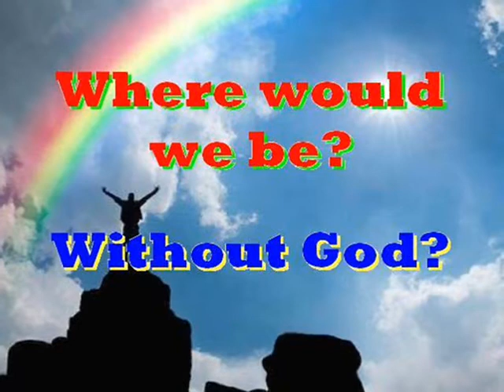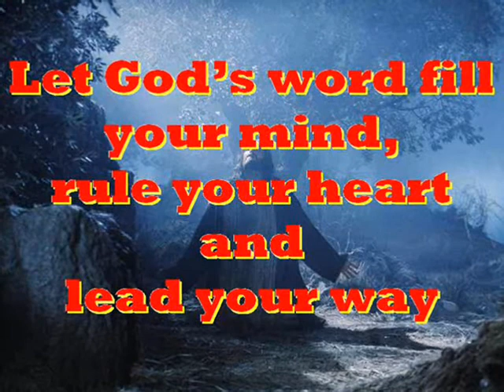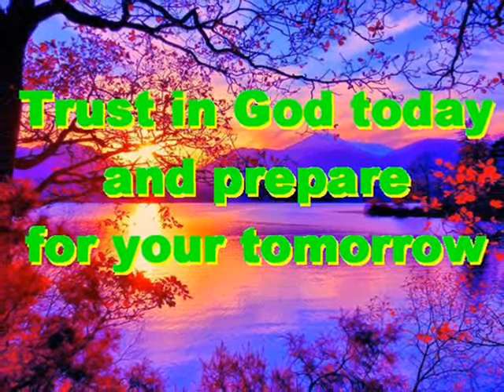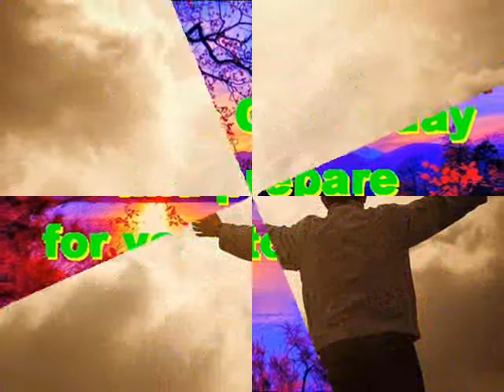#1976.1- What Is His Name - (from Proverbs 30)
Song # 1976.1 from Our Gospel In Song Collection by Col Johnston. There are people throughout remote parts of the world who may not have heard about Jesus and our heavenly Father. There are those who do not wish to know about them, and turn away from God believing they know what is best in their own life. Some people don’t accept that God created the heavens and the earth, and us, and follow the way of sin, only to be damned when their time on earth comes to an end, when they will have to face their Maker.
This song is from the sayings of Agar - (Abraham's concubine and the mother of his son Ishmael), from Proverbs 30 in the Holy Bible.

I have not learned wisdom, nor have I knowledge of the Holy One (Proverbs 30:3). Who has gone up to heaven and come down? Who has gathered up the wind in the hollow of His hands? Who has wrapped up the waters in His cloak? Who has established the ends of the earth? What is His name, and the Name of His Son? (Proverbs 30:4). Every word of God is flawless, He is a shield to those who take refuge in Him (Proverbs 30:5). Do not add to His words or He will rebuke you and prove you a liar (Proverbs 30:6). Keep falsehood and lies far from me, give me neither poverty nor riches, but give me only my daily bread (Proverbs 30:8). Otherwise, I may have too much and disown you and say “Who is the Lord?” Or I may become poor and steal, and so dishonour the Name of my God (Proverbs 30:9). There are those who curse their fathers and do not bless their mothers (Proverbs 30:11), and those who are pure in their own eyes, and yet are not cleansed of their filth (Proverbs 30:12).
Thought for today: the Holy Bible may be old, but its truth still guides us today.
Thought for the future: while God is with us, we need not fear whatever may lay ahead of us. Where will you spend your eternity?